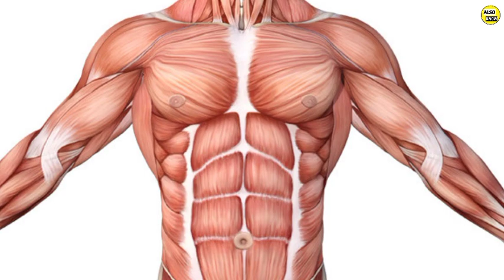शरीर में तगड़ा स्टेमिना बनाने के 5 फूड्स डाइट में जरूर शामिल करें stamina kaise badhaye, also know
Hello dosto aj ki video mein hamne (शरीर में तगड़ा स्टेमिना बनाने के 5 फूड्स डाइट में जरूर शामिल करें stamina kaise badhaye, also know)

ये वीडियो केवल सूचना के उद्देश्य से हैं और वीडियो को स्वास्थ्य देखभाल विशेषज्ञों द्वारा सुझाए गए नुस्खे के विकल्प के रूप में नहीं माना जाना चाहिए।  दर्शक इन सूचनाओं का उपयोग अपने जोखिम पर करने के अधीन हैं।  Also Know चैनल साइड इफेक्ट आदि के लिए कोई प्रतिक्रिया नहीं लेता है। आप किसी भी घरेलू उपचार का उपयोग करने से पहले डॉक्टरों से सुनिश्चित कर सकते हैं।